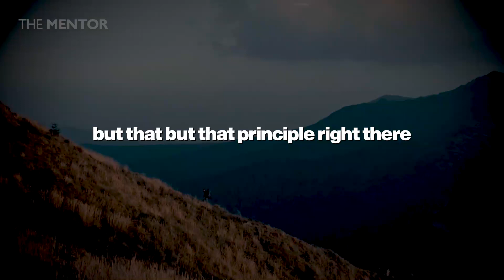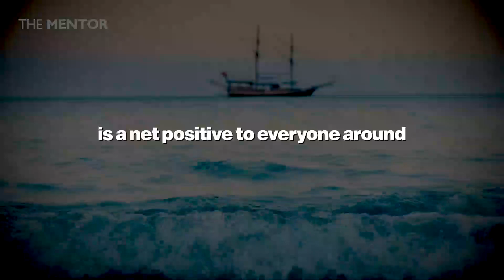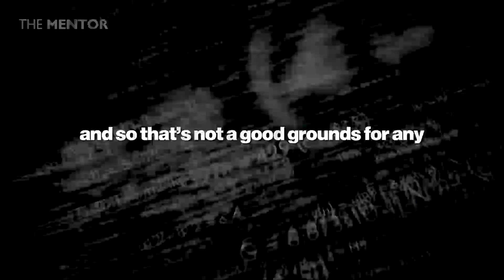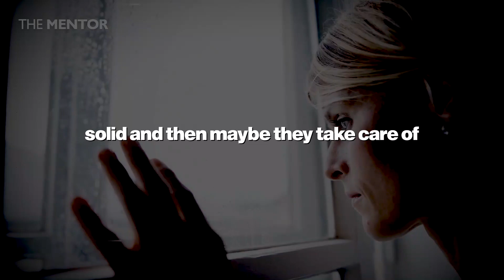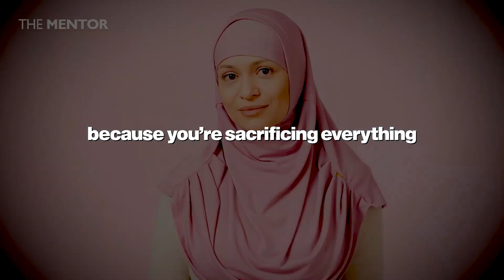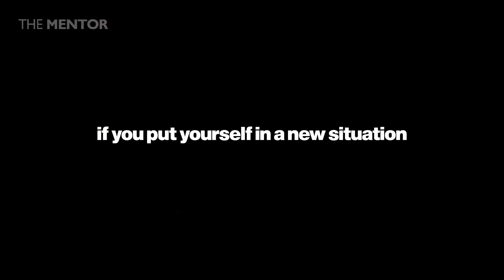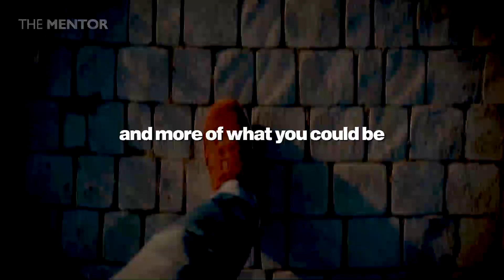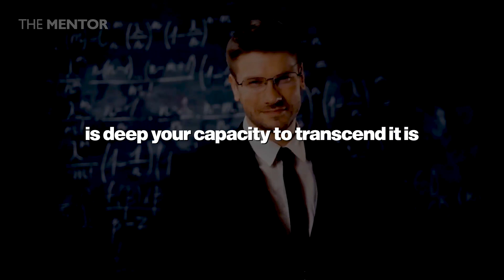"USE ALL YOUR POWER IN SILENCE.." - Jordan Peterson Motivation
12 Rules for Life: An Antidote to Chaos